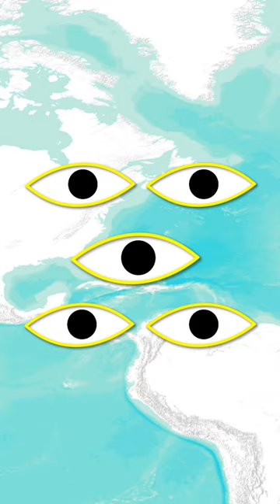What if The 5 EYES ALLIANCE United?!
What if the Five Eyes Alliance United as One Nation?

Wanna Support?